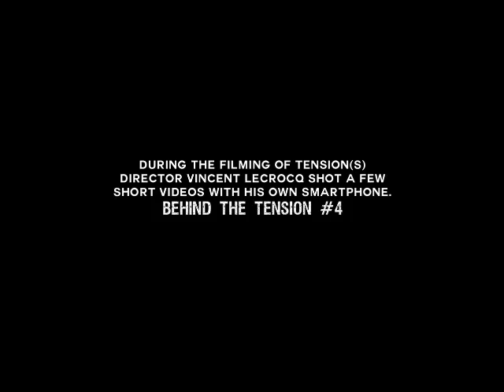"Tensions" Fight Scene Choreography Lesson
Great Indiefilm, quite proud of it! Little bit of behind the scenes prep here.

Tensions is a movie about a retired Boston police negotiator who is taken hostage in his home and is forced to carry out a task for his kidnappers that threatens the whole city.